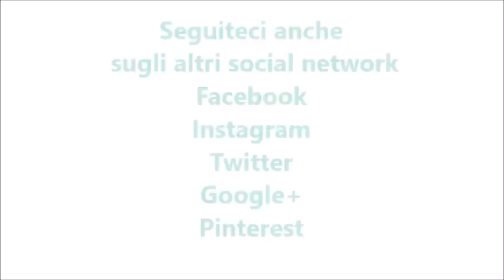Zeppole di San Giuseppe per bimby TM6 TM5 TM31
Ingredienti:
-Per le zeppole
250 g d’acqua
150 g di farina tipo “00”
4 uova
1 pizzico di sale
1 bustina di vanillina
100 g di burro morbido
1 cucchiaino di zucchero

500 g di latte
2 uova
40 g di farina tipo “00”
2 bustine di vanillina
100 g di zucchero semolato

ciliege candite q.b.